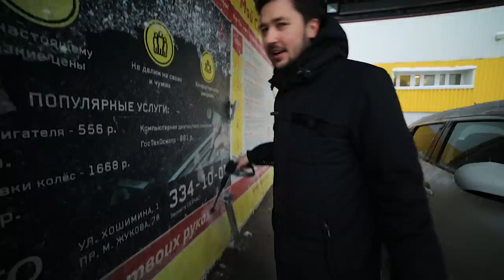Скупил все товары у бабушек и раздал бездомным / Ответ Моргенштерну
Дари тепло челлендж Моргенштерна.
В это выпуске я покажу вам семь простых добрых дел которые вы сможете легко повторить и получить от этого удовольствие.
Скупил все продукты у бабушек и раздал ее бездомным , кормлю бездомных кошек, кормлю бездомных собак, помогаю автомобилистам на дороге, покупаю лекарства для старушки пенсионерки.
Как я уже сказал я собираюсь запускать новое шоу под название жизнь на прокачку и поэтому прошу вас написать в комментариях то о чем вы больше всего мечтаете и возможно именно вашу мечту я исполню.